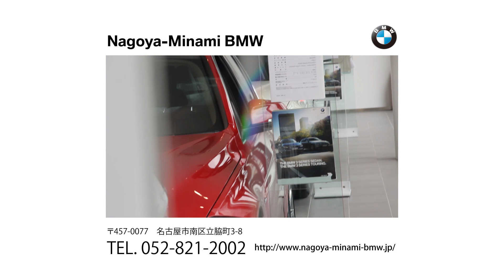「ＢＭＷ ７４０ｄ ｘドライブ」試乗インプレッション～ＰＡＲＴ２～ ディーゼル ７シリーズ Ｍスポーツ ４ＷＤ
「ＢＭＷ ７４０ｄ ｘドライブ」試乗インプレッション～ＰＡＲＴ２～　ホワイトハウス
名古屋南ＢＭＷ